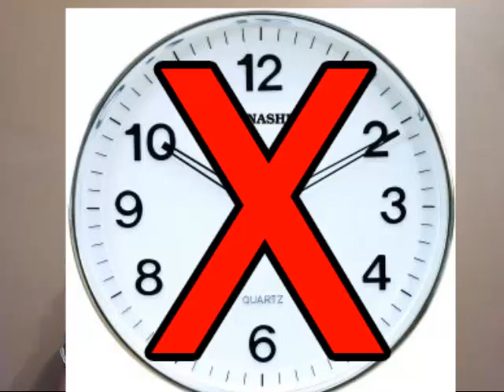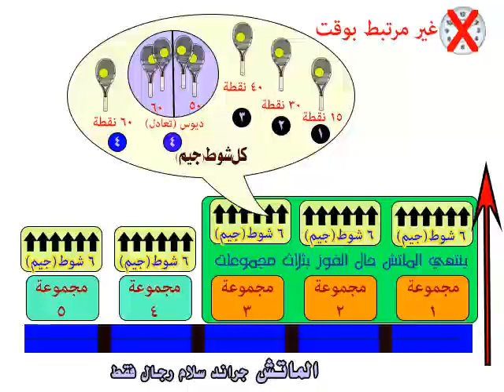للمبتدئين والمحترفين قواعد التحكيم في التنس الارضي score in tennis كيف تفهم قوانين لعبة التنس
قوانين لعبة التنس الأرضيّ أصول اللعب: تُمارس اللعبة عادةً في الهواء الطلق في ملاعب خارجيّة، وقد تمارس في ملاعب داخلية مغلقة، ويتنافس في هذه اللعبة شخصان أو أربعة، ويحمل كلّ منهما مِضرباً خشبياً رأسه بيضاويّ الشكل، والهدف من اللعبة تسجيل النقاط والأهداف من خلال إرسال الكرة إلى منطقة الخصم. الخطأ: يحدث عندما تخرج الكرة إلى خارج الملعب، ويرتكب اللاعب الذي يؤدّي الإرسال خطأ قدميًا في حالة تخطيه لخط البداية، أو غيّر وضعه بالجري أو المشي قبل ضرب الكرة خلال أدائِه لضربة الإرسال؛ فإذا أخطأ اللاعب مرّتين فإنّ خطأه يُسمّى خطأً مزدوجًا. الضربة الأرضية: هي ضربة يؤدّيها اللاعب بعد أن تقفز الكرة مرّةً واحدة داخل الملعب. المباريات الفردية: تلعب لاعباً ضد لاعب، ويتنافس اللاعبَان و يتبادلان الإرسال، ويُلعب الإرسال في أيّ مكان من الطاولة في الجهة المقابلة. المباريات الزوجية : تلعب لاعبين ضد لاعبين، وضربة الإرسال تُرسل من الجهة اليمنى للملعب وعلى شكل قطري . عدد الأشواط: يبلغ عدد أشواط لعبة التنس الأرضي 6 أشواط والفريق الذي يفوز في اللعبة هو الذي يُحرز 11 نقطة، وفي حالة التعادل 10 / 10 يستمر اللعب حتى يتقدّم أحد اللاعبين بزيادة هدفين على الفريق الخصم، و الإرسال يكون لكلّ لاعب بالتبادل، وفي الشوط الحاسم يتم تغيير أماكن اللاعبين. وقت اللعبة: في مباريات التنس الأرضي لا يوجد وقت مُحدّد تنتهي به اللعبة، وإنما يعتمد انتهاء الوقت على مهارة أيٍّ من اللاعبين في أنهاء اللعبة لصالحه، من خلال إحرازه لنقاط أكبر من اللاعب الآخر. للحكم أن يوقف اللعب لأيّ فترة يَعتبرها ضروريّةً ولازمة، إذا استدعى الأمر ذلك، بسبب ظروف طارئة خارجة عن إرادة اللاعبين. تسجيل النقاط: يقف اللاعبان في جهتين متعاكستين من الشبكة، ويُسمّى اللاعب الذي يبدأ بإرسال الكرة المُرسل (Server)، والآخر المستقبل (Receiver)، ويُسجّل الفريق أو اللاعب نقطة عندما يرتكب الخصم خطأ، أو عندما يفشل في إرجاع الكرة بطريقة صحيحة.